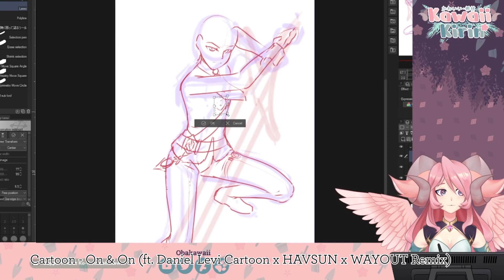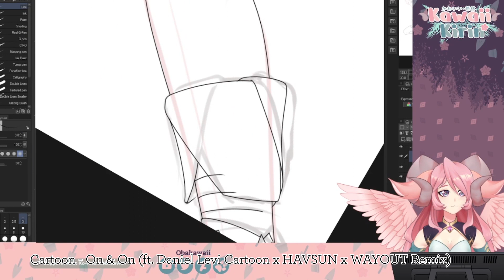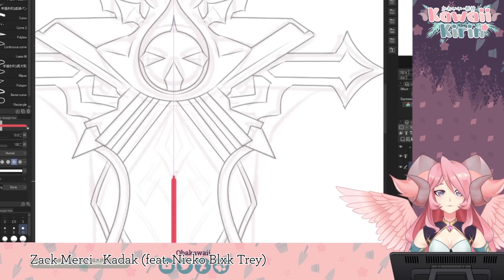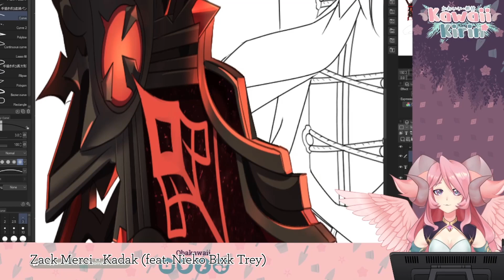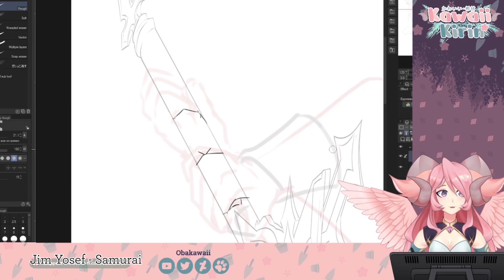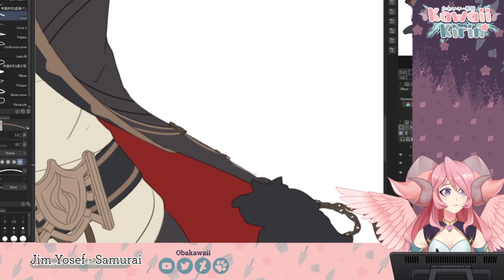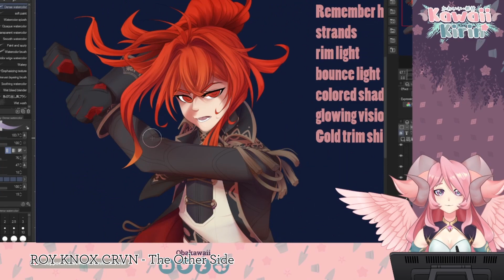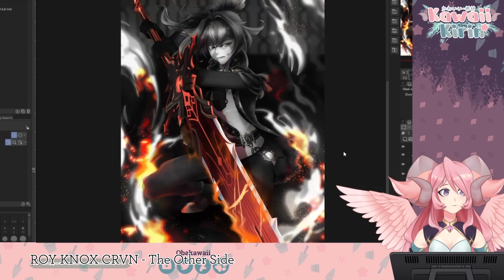Obakawaii Speed Draws - Retribution - Fan Art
Sean Chiplock is coming to a convention near me, so I wanted to draw some more fan art, as well as flex my fingies in drawing more masculine characters.
I hope you enjoy it! (Each minute is about 1.2 hours.)